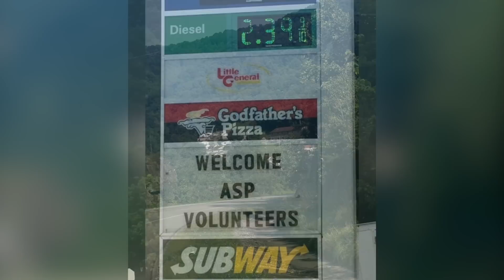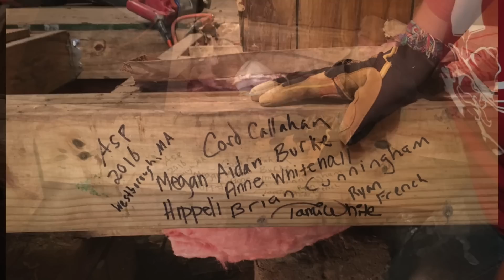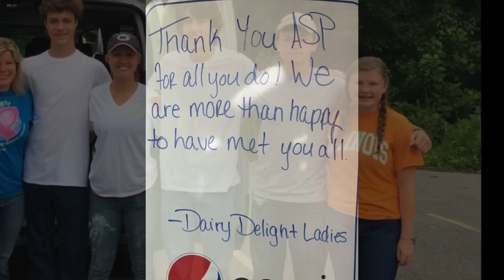Appalachian Service Project (ASP) Logan County, WV - Shirley's Angels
The Westborough, Massachusetts ASP group traveled to West Virginia July 9 - July 17, 2016. This is one of the projects we did during this week. The homeowner's name was Shirley, and  called us her angels. So we nicknamed the project: "Shirley's Angels".

We were just one of the 24 crews from the Westborough, Massachusetts ASP working this week. For more info on our local ASP group

If you are interested in more info on the Appalachian Service Project, here's their main

Tami White